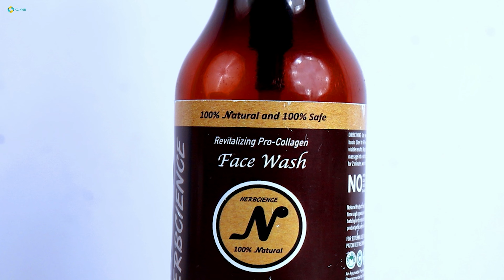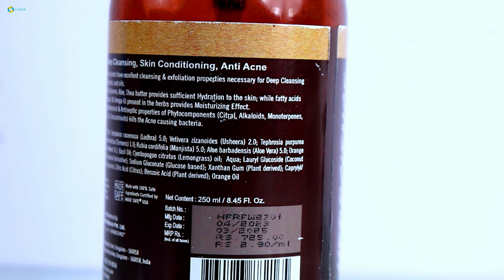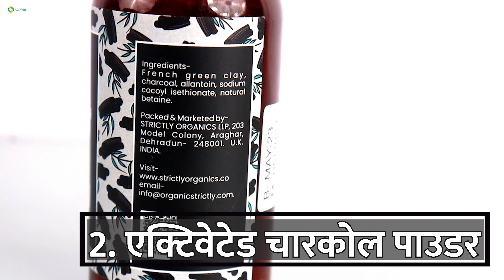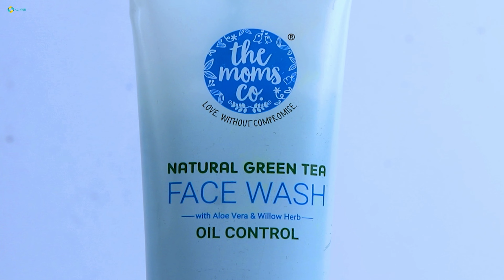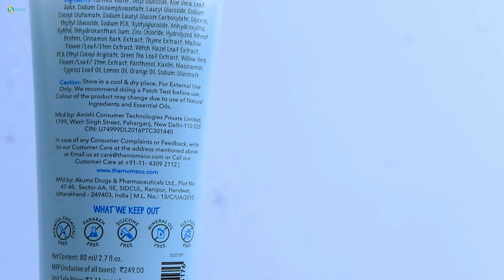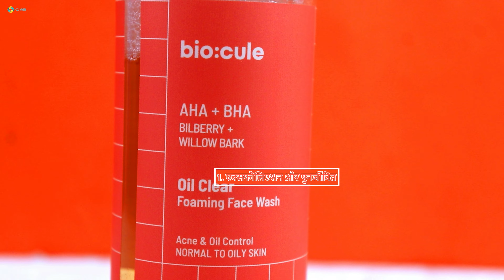5 Best Organic & Toxin-Free Face Washes in India! 🌿 For Oily & Combination Skin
1. BIOCULE OIL CLEAR FOAMING FACE WASH

2. Moms co green tea face wash

3. Strictly Organics Charcoal Face Wash Powder

4. Herbcience Revitalinzing Pro Collage Face Wash

5. Rustic art Neem Basil Face Wash Concentrate

Rustic Art Organic Neem Basil Face Wash

XM Amazon Store Id:-
YouTube Video Timeline (Description)

[0:00] Introduction

[01:09] 5. Rustic art Neem Face Wash Concentrate
- Contains neem oil to combat acne
- Includes tulsi, lemongrass, and lavender oil to counter swelling, redness, and shield against pollution damage
- Importance of using a toner with this face wash

[01:47] 4. Herbscience Revitalizing Pro Collage Face Wash
- 100% Ayurvedic ingredients: Ushira, Aloevera, Haridra, Santra, Manjistha
- Gentle Cleansing for combination or less oily skin
- Anti-aging benefits: Boosts natural collagen production
- Ideal for people over 40 with oily skin or those with combination skin

[03:16] 3. Strictly Organics Charcoal Face Wash Powder
- Benefits of French Green Clay, Activated Charcoal Powder, Allantoin, and natural betaine
- Unique feature: No essential oils, safe for pregnant and breastfeeding individuals
- Low cost and powdered form

[04:42] 2. Moms co green tea face wash
- Deep cleansing with green tea, niacinamide, and kaolin clay
- Controls sebum production
- Hydrates with aloe vera
- Overall benefits

[05:50] 1. BIOCULE OIL CLEAR FOAMING FACE WASH
- Exfoliation & revitalization with AHAs and natural extracts
- Antioxidant protection from green tea
- Hydration and soothing elements: Glycerin, Betaine, Aloe vera, Lemongrass oil

[07:11] Conclusion and Outro

Hello beautiful people! 🌸 If you've been on the hunt for the PERFECT face wash tailored to oily & combination skin types, then this video is your ultimate skincare companion! 🍃

🌱 5 Best Organic & Toxin-Free Face Washes for Oily & Combination Skin:
We delve deep into the world of organic skincare to bring you the top 5 face washes that are both potent and gentle on your skin.

1. For the Gents🧔: Discover the best natural face wash specially curated for the men out there, aiming to combat oily & combination skin.

2. Fight Acne, Naturally!🌼: Break free from harsh chemicals with our recommended sulfate-free face washes designed to tackle acne-prone oily & combination skin.

3. Glow, Not Grease✨: Get your hands on the ideal paraben-free solutions that keep pimples at bay and ensure that radiant glow without the unwanted shine.

4. For Our Expecting & Nursing Moms🤱: Pregnancy and postpartum periods can be a roller-coaster for the skin. Find out the best organic face wash tailored for pregnant and breastfeeding women.

5. Summer Freshness🌞: Embrace the summer with our fragrance-free picks that keep your skin feeling fresh, light, and grease-free even in the sultry heat.

More Recommendations Just For You:
- Derm's Choice🔬: Dive into the realm of dermatologist-recommended face washes that are perfect for acne-prone oily & combination skin types.
- Spotless Radiance🌟: Diminish those pesky dark spots with our selection of face washes, ensuring an even skin tone.
- Budget Buys💸: Quality skincare doesn't always have to break the bank. Discover top-quality face washes under 100 and 200, offering great value without compromising on benefits.
- For the Men Again!👨: Guys, we didn't forget you. Here's our pick specifically to address pimples for men with oily & combination skin.
- Pore Perfection👌: Say goodbye to enlarged pores with our selection that caters to oily, combination, and open pore skin types.

Why Trust Our Choices? 🤓
We've spent countless hours researching, trying, and testing to ensure these products are truly the crème de la crème. Each product is picked based on its ingredient efficacy, user reviews, and brand reliability.

So, whether you're a skincare newbie or a seasoned skincare enthusiast, this guide is bound to introduce you to your next holy grail face wash. 🛍️👍

Stay radiant, stay beautiful! 🌺

---Note: Always ensure to conduct a patch test before trying any new product, and consult with a dermatologist for any severe skin concerns. 🚫🔍👩‍⚕️